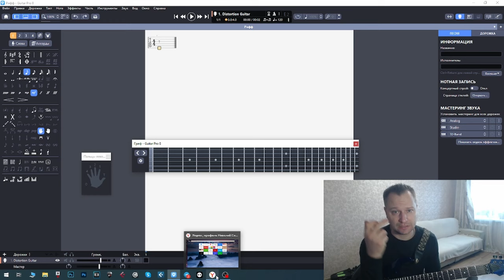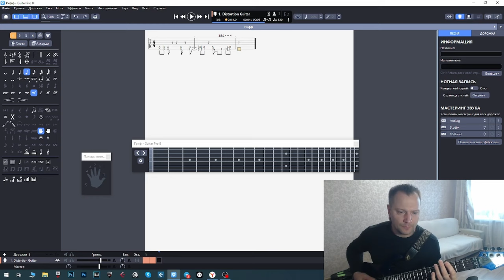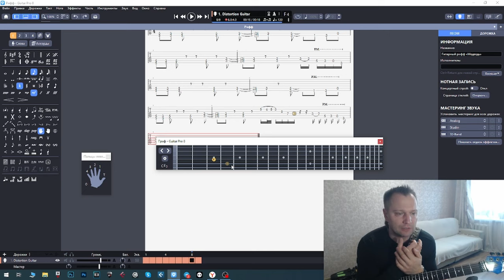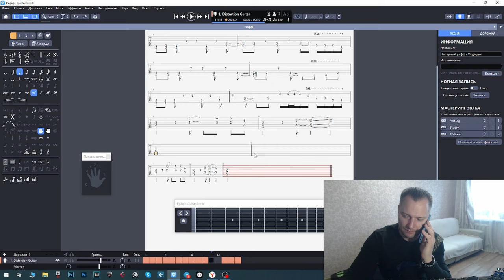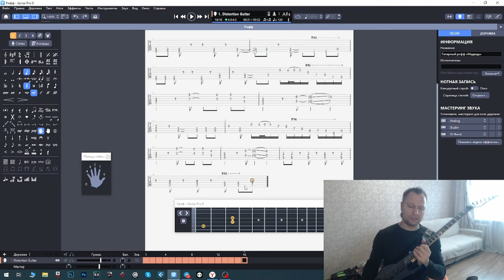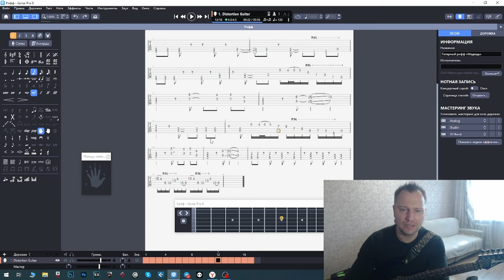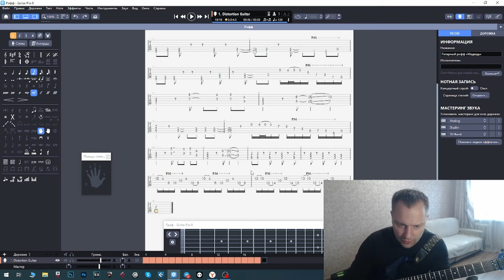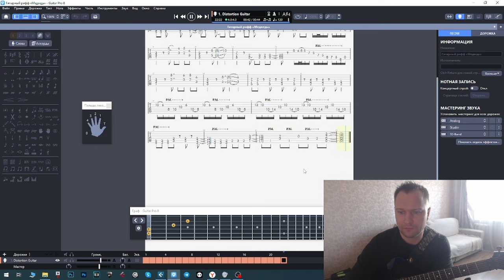Как придумать гитарный рифф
Посмотреть что получилось 1:10:19
Всем привет ! Сегодня решил поделиться процессом придумывания гитарных риффов для моих гитарных марафонов. Конечно смотреть все видео целиком вряд ли у вас хватит терпения, но рифф создавался в реальном времени именно столько времени.